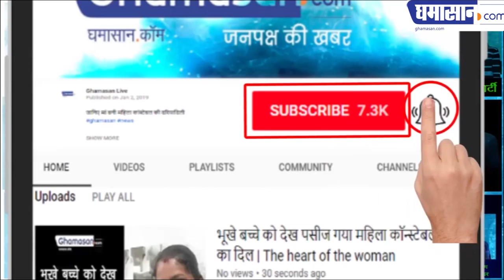सुप्रीम कोर्ट के फिक्सिंग रैकेट को बेनकाब करेंगे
मामला चीफ जस्टिस पर  आरोप का |